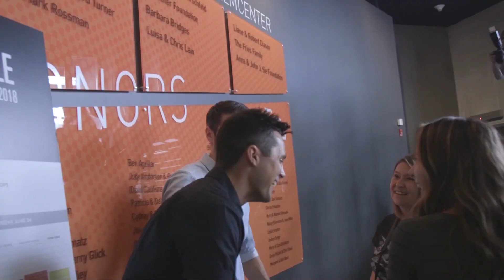Killing Eve: Behind the Lens | SeriesFest: Season 6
Panelists: Sally Woodward Gentle (Series Executive Producer), Miranda Bowen (Director and Co-Executive Producer), and Shannon Murphy (Director)
Moderated by: Stacey Wilson Hunt (Award-winning Hollywood journalist)

Members of the creative team behind the award-winning drama, Killing Eve, come together to discuss the inventive artistry and world-building that goes into the BBC AMERICA hit. Join series executive producer Sally Woodward Gentle, director and co-executive producer Miranda Bowen, and director Shannon Murphy for a conversation following its successful third season on BBC AMERICA and AMC which The New Yorker said, “For its next trick, Killing Eve, now in its third season, cracks apart the genre it invented” and Marie Claire said, “the new season includes some of the best twists of the entire series.”